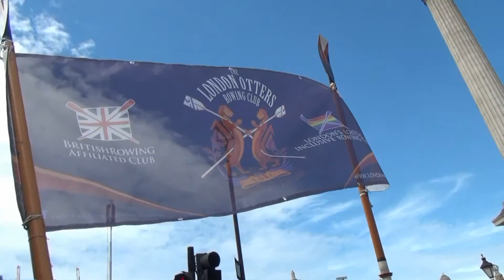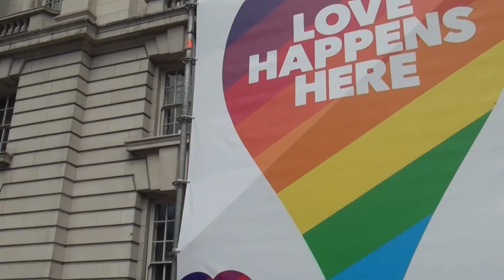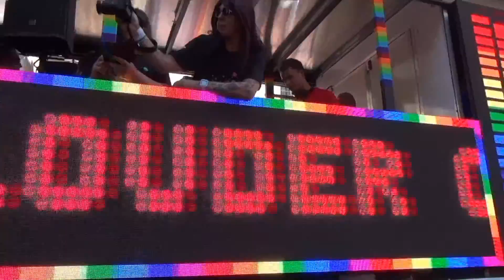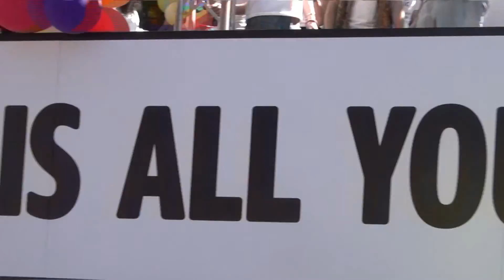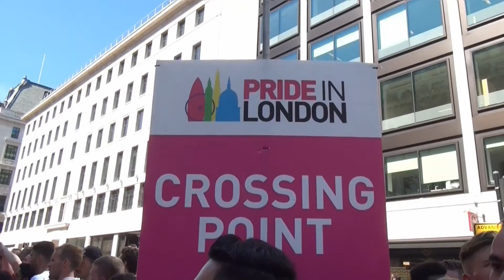Pride Parade London 2017 Part 2. 8th July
I had just got back from World Pride Madrid and it was time for London Pride.
Another great event. Thanks to all involved. Chris Summerfield Photo TV